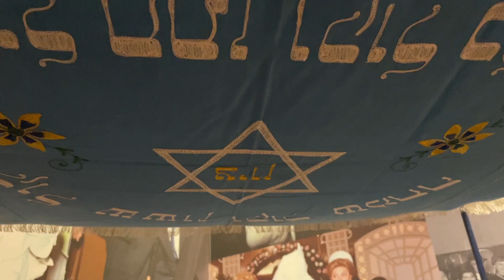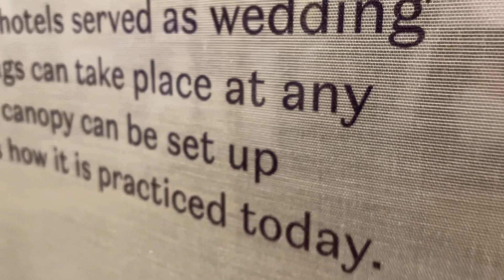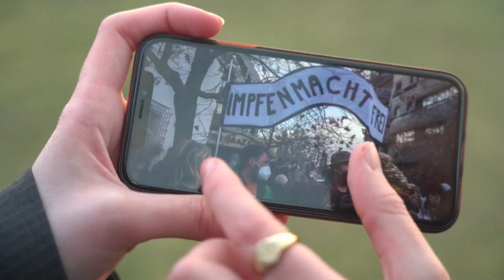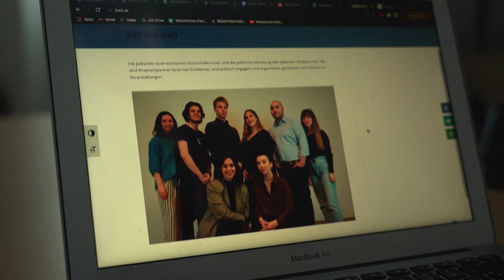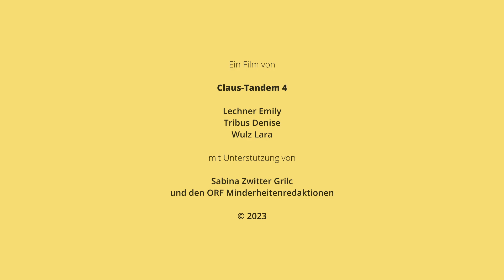Claus Tandem "Wie ist die Rolle der Frau im Judentum?"